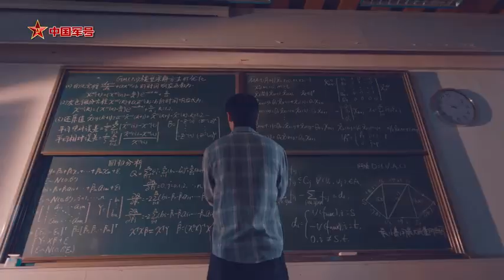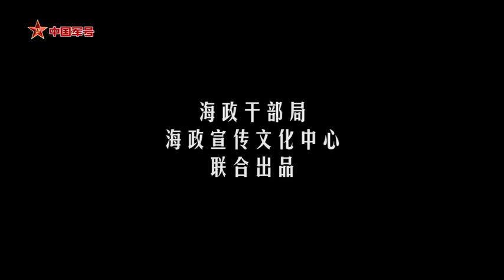逐梦星辰大海！2023海军直招军官等你加入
青春有无尽的可能，有人追求情怀，有人奔赴山海，有人无惧挑战，有人. 加入海军，这里有理想与信念；加入海军，这里有使命与责任；加入海军，这里有事业和平台；加入海军，这里有诗歌与远方。跟随我们启航，驾大国重器，一起逐梦星辰大海！